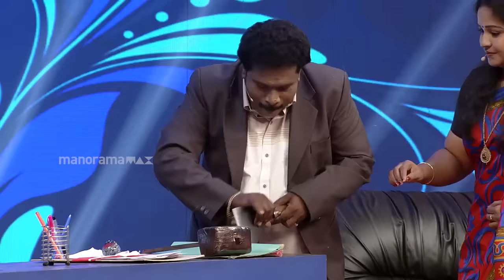Ithu Nalla Thamasha | Episode 97 | 'Chathiyillith Jeevitham' ! | Mazhavil Manorama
ചതിയല്ലിത് ജീവിതം..